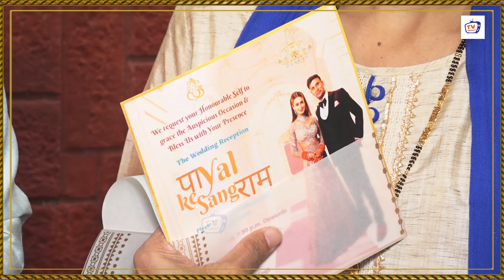Mumbai मैं reception हो रही है ✌️🤗 @PayalRohatgiOnline Sangram Singh Wedding Reception Invitation Card